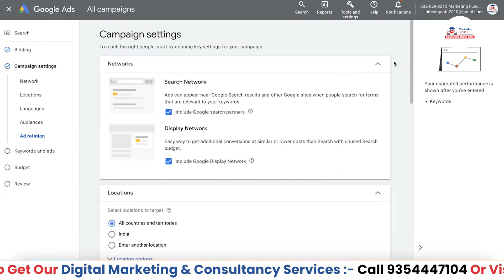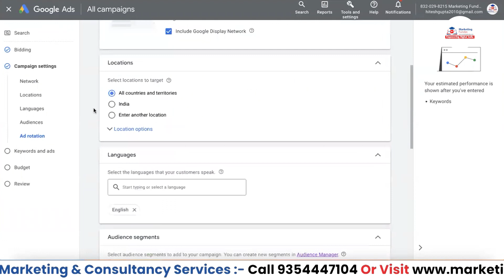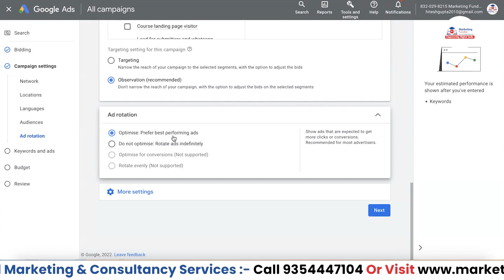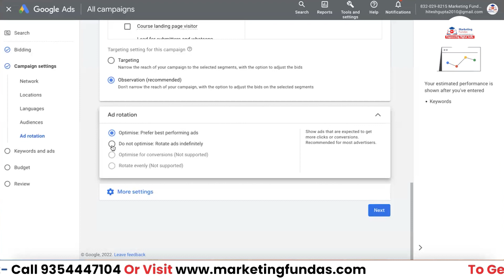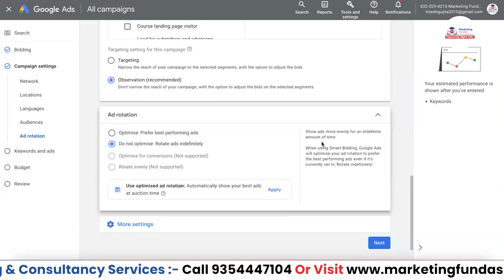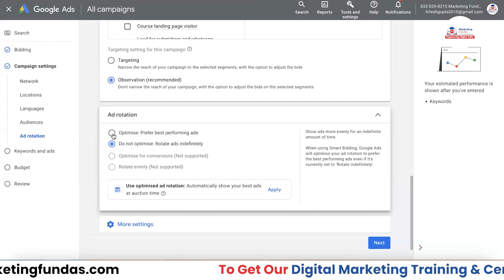Google Ads Rotation Explained in Hindi | AD Rotation - Google Ads | Google Ads Course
In this you will learn Google Ads Rotation Explained in Hindi. You can also learn complete Digital Marketing Free through our YouTube channel in Hindi.